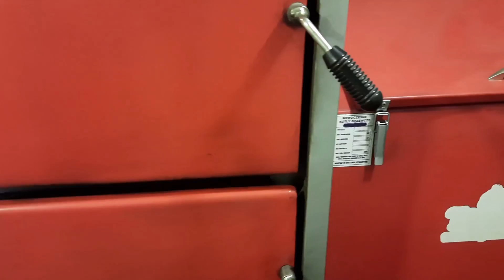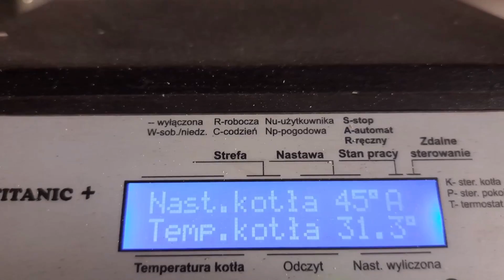Jak palić drewnem w piecu na ekogroszek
W piecu na ekogroszek  powinno się  palić tylko drewnem suchym. Palenie  w piecu na ekogroszek  drewnem jest uciążliwe ponieważ  musimy ciągle kontrolować piec i dokładać porcjami drewno. Zbyt duże ilości palącego się w piecu drewna mogą doprowadzić do  zagotowania się wody w piecu.

Witaj  jeżeli oglądasz mój kanał SUSKRYBUJ i daj łapkę w górę dla Ciebie to kliknięcie a dla mnie radość i wyróżnienie za które dziękuję.